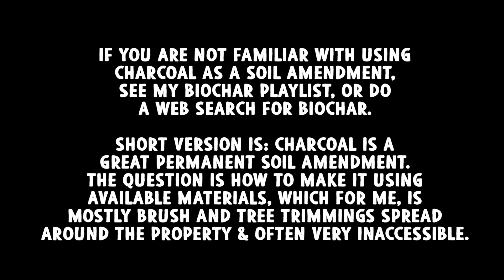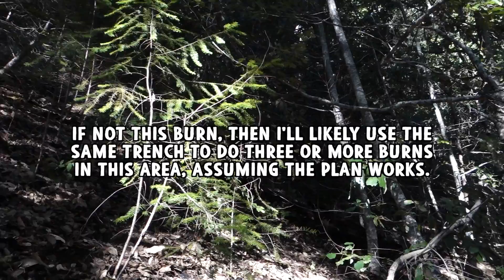Remote Site Biochar Trench Burn Experiment, Part 1, Introduction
An experiment that I think is really cool to produce charcoal remotely with simple tools.  Shooting for about 100 gallons per batch.  The charcoal will be dry and light for easy transport.  To do the math, 100 gallons could amend somewhere in the neighborhood of 117 square feet to 12 inches.  For people with access to lots of remote biomass, this will be a very simple, accessible system for charcoal production where there is no water.  That is if it works :)

Biochar is basically charcoal for use as a soil amendment.  soil can be permanently improved with relatively small amounts of biochar.  This system aims to produce charcoal in less accessible forested areas without any water.  It can probably be made to produce about 100 gallons of charcoal per burn.  The charcoal will be light in weight and easy to carry since no water will be used to put it out.

100 gallons of biochar could amend roughly 117 square feet of soil to 12 inches deep with 10% charcoal.  That is quite a lot considering that the improvement is permanent and only need be applied once.  With this system, I'm hoping I could go out for a few hours cutting brush and limbing, spend another few hours burning and be able to use the resulting char to amend a fairly large area of my garden.  A lot of my my beds are about 50 or 60 square feet, so I could use this amount of charcoal to amend a bed 2 feet deep to 10% instead of only amending to 12 inches.  That soil should be improved indefinitely, for at least hundreds of years, if not more.